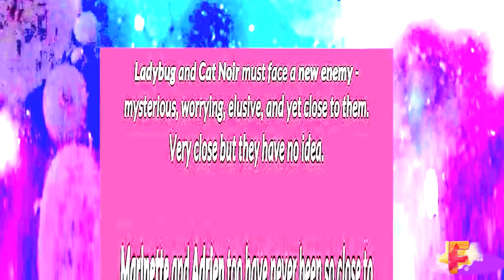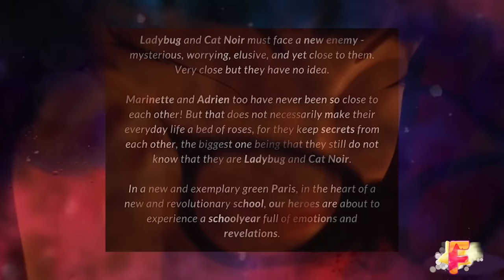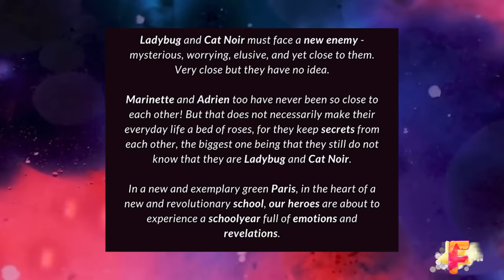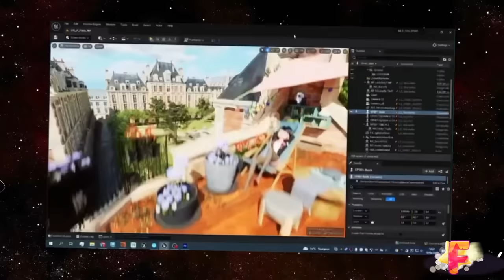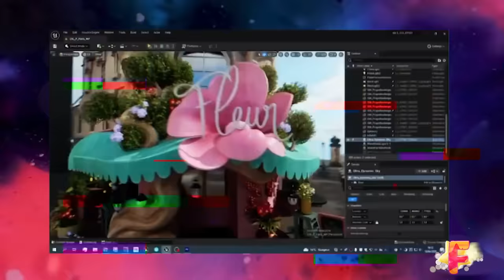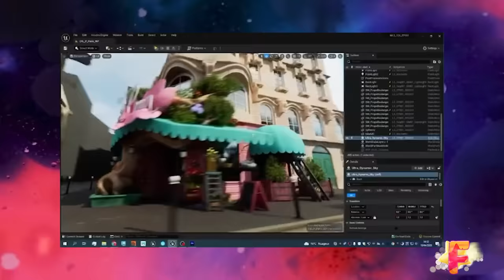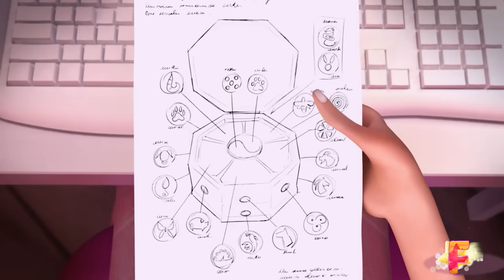NEW OFFICIAL SEASON 6 SPOILERS - Miraculous Ladybug!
The official reveal of Ladybug's new look in the upcoming sixth season of Miraculous Ladybug has just been released. This gives us a glimpse of Marinette's everyday appearance and her superhero alter ego, Ladybug. Additionally, there are more exciting updates in store for the new season, including the release of an official synopsis that provides a sneak peek into what awaits us in Season 6.

✨Hello everybody! It's FanToon and it's exciting to see you here! In this channel, you can find entertaining videos about different animation shows and movies (Miraculous Ladybug, The Amazing Digital Circus etc.)! This video is intended for a general audience!